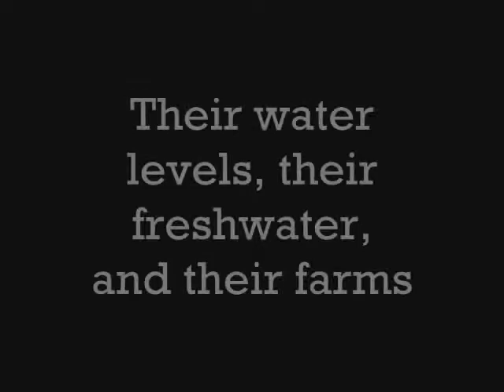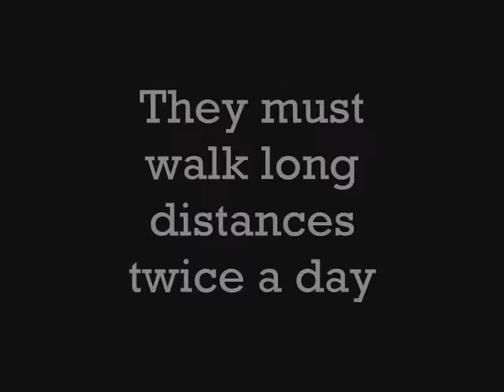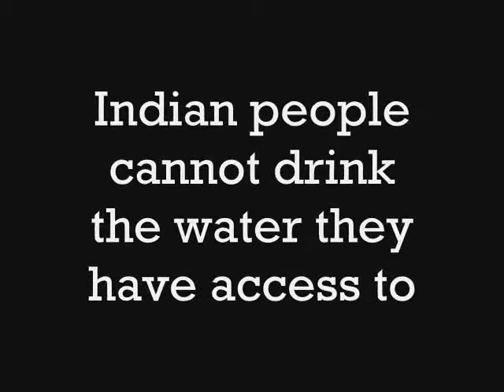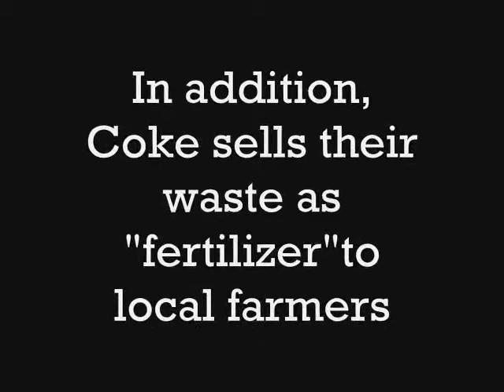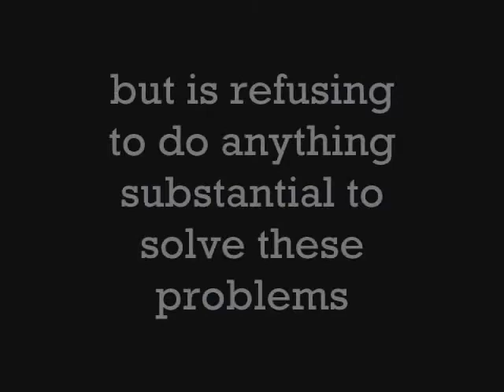Coke's pollution.wmv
Biology 11 water project